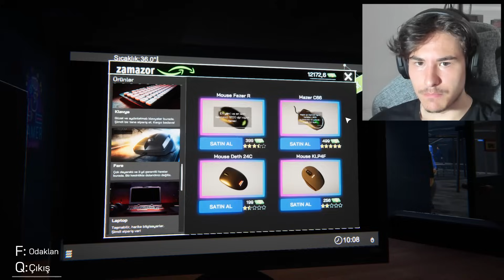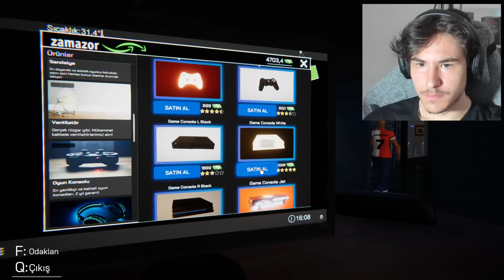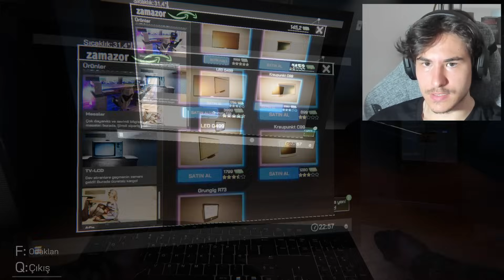FİNALDE HERKESE DALDIM (internet cafe simulator) #5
Selam ben Kayzer , internet cafe simulator'a kaldığımız yerden devam ettik ve final yaptık , güzel eğlenceli komik bir video oldu iyi seyirler.

Instagram(kişisel): sadikerimbaglan
Instagram(resmi): kisacakayzer